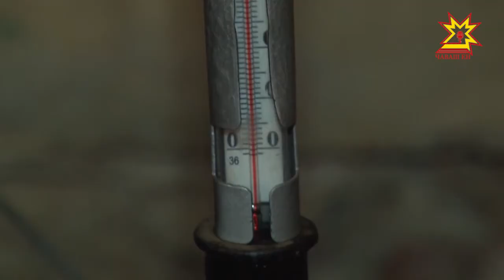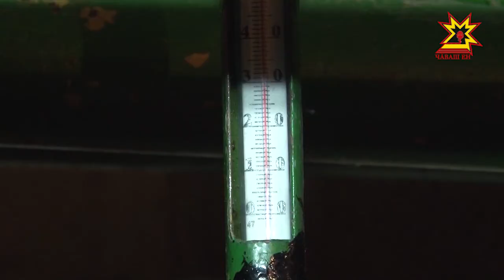Тĕплĕ калаçу. Выпуск 21.09.2017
Александр Юркин - Чăваш Республикин çурт-йĕр инспекцийĕн ертÿçин çумĕ.